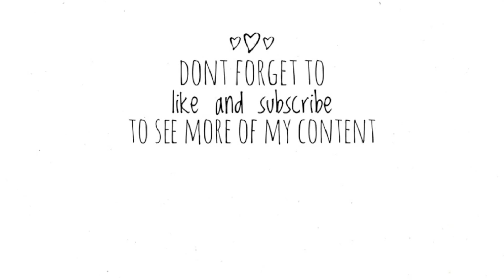Natural Hair Product Empties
0:00 - Intro
1:10 - Garnier Fructis Finishing Paste
2:08 - General Value Products Conditioning Balm
3:22 - Aussie Instant Freeze Gel
3:56 - Aussie Instant Freeze Mousse
4:23 - Shea Moisture Dandruff Control Hair Mask
5:35 - Design Essentials Honey Custard
7:06 - Jessi Curl Awinspariling Spray
7:30 - Eden Body Works Coconut Leave In conditioner
8:16 - Deva Curl Super Cream
9:29 - Cantu Kids Styling Custard
10:20 - Curls R Us Curl Definer
11:17 - Batiste Dry Shampoo Brunette
12:11 - Aussie Instant Freeze Gel
12:57 - Btz Bada Bing Gel
13:56 - Jessi Curl Rocking Ringlets, Jessi Curl Confident Coils, Jessi Curl Spiralicious
14:44 - Garnier Fructis Smoothing Spray